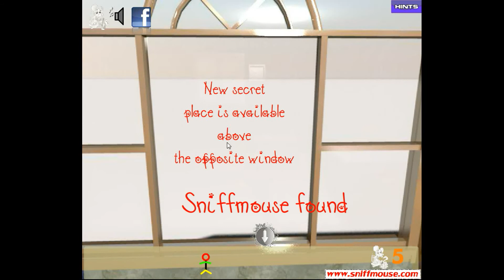Sniffmouse's Real World Escape 24 Walkthrough